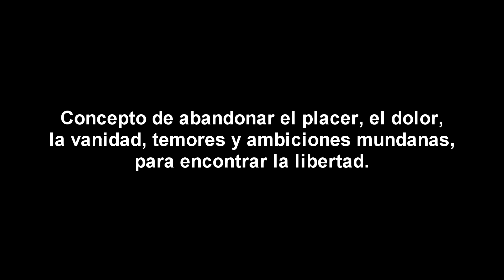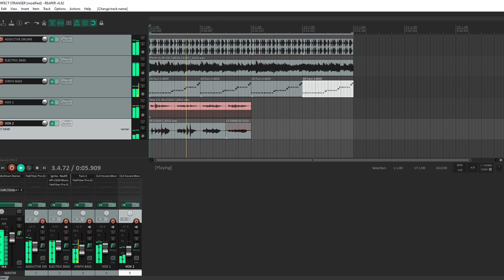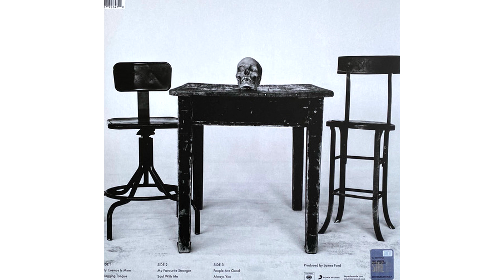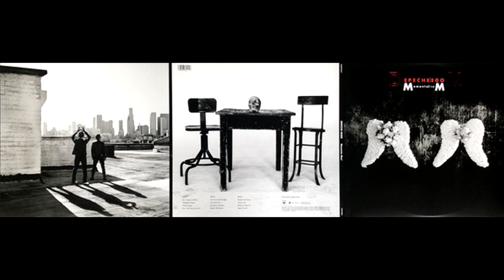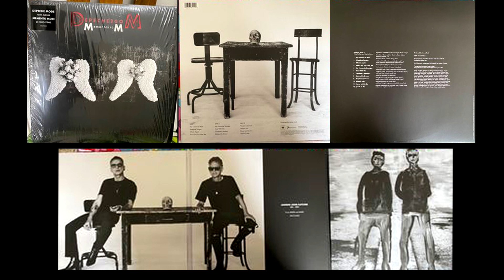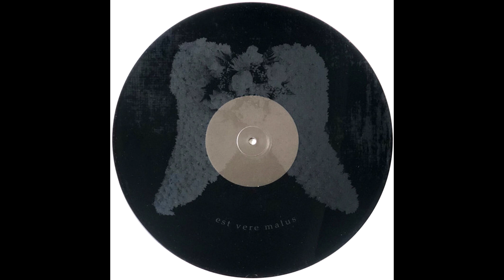DEPECHE MODE- *ANÁLISIS SOBRE MEMENTO MORI*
Soy Néstor Fernandez cantante y guitarrista de Wesen (banda argentina de Post-Punk, Industrial Rock) y les voy a ir mostrando distintos instrumentos que me gustan y uso, realizando reviews y unboxings de instrumentos, discos y tecnología.

ANALIZAMOS MEMENTO MORI, EL ÚLTIMO DISCO DE DEPECHE MODE, ATRAVESADO POR LA MUERTE DEL GRAN ANDY FLETCHER.

POR SI QUERÉS COLABORAR CON EL CANAL TE DEJO UN LINK DE MERCADO PAGO: wesenlandstudio.mp
O TAMBIÉN PODÉS COLABORAR CON LOS SUPER GRACIAS!

Espero les guste y disfruten el contenido!